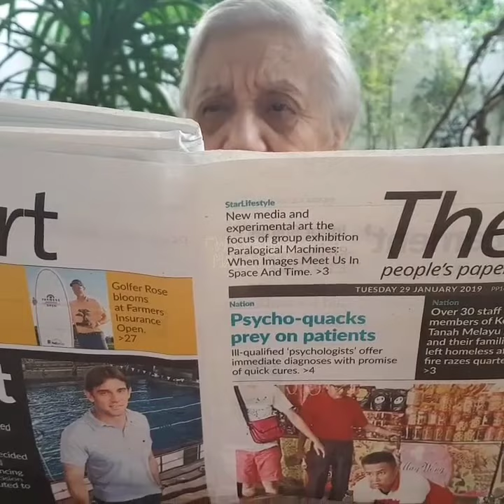CHEF WAN CAKAP CHE ANI BACA SURATKHABAR MACAM PROFESSOR 😂😂😂